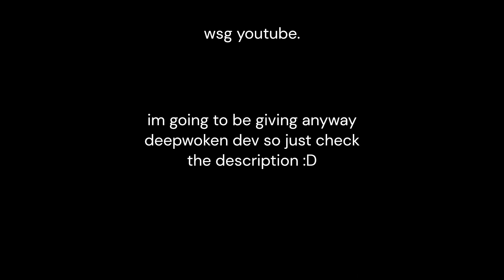deepwoken dev uncopylocked | Roblox Studio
this time it’s real guys not fake (probably)

basically this is a ‘file’ of deepwoken with Roblox studio so I present to you Deepwoken Dev | Roblox Studio Uncopylocked!